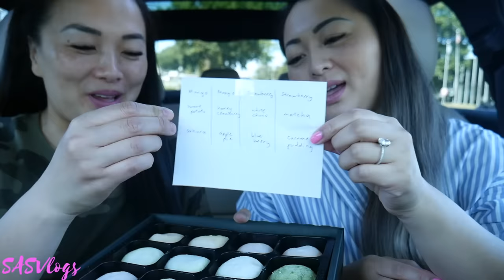MOCHI FEAST CAR MUKBANG *SISTER'S EDITION (LETS EAT) | SASVlogs